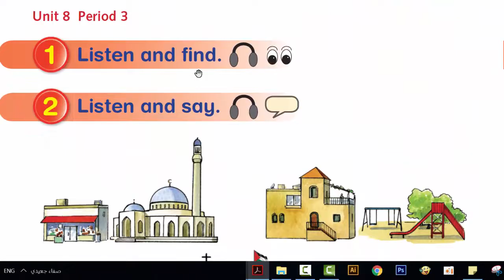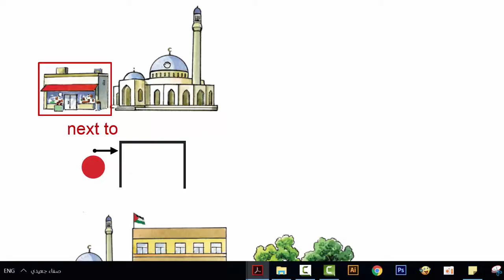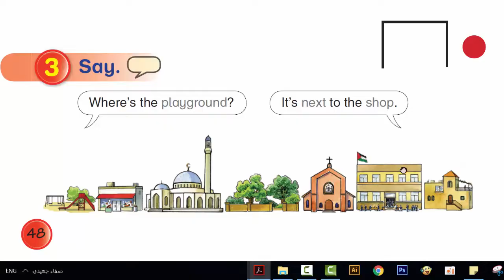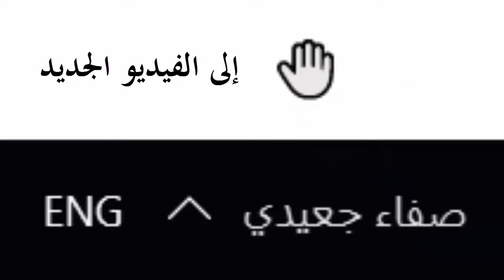صفحة 48 الفصل الأول إنجليزي الصف الثاني